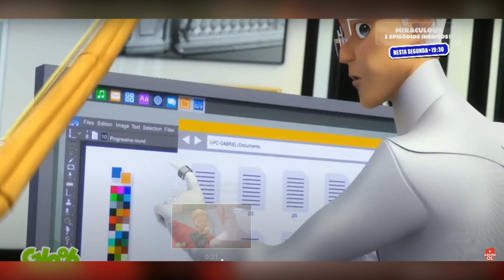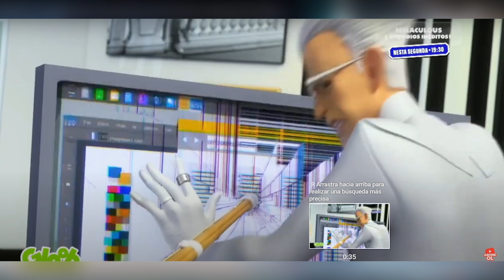Aparece ARGOS, Marinette CON VESTIDO y BESO ADRINETTE | TRAILER de Emoción y Perfección EXPLICADOS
Se ha revelado el primer trailer del episodio Emoción y Perfección de la 5ta Temporada de Miraculous Ladybug, en él podemos ver a Félix portando el Miraculous del Pavoreal, Marinette con vestido en un baile, la akumatización de Tomoe Tsurugi nuevamente y el regreso de Amélie Graham de Vanily.